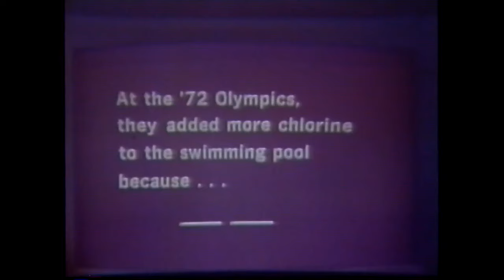ABC TV Blankety Blanks (1975)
Scott Vincent voices an ABC-TV promo for "Blankety Blanks," a U.S. game show hosted by Bill Cullen in 1975.  The show aired from April 21, 1975 to June 27, 1975 and was a Bob Stewart Production.